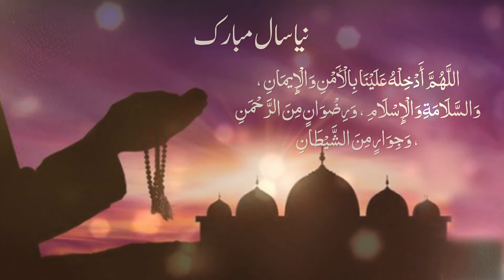Islamic Background Video\No Copyright \Dua\ Happy New year